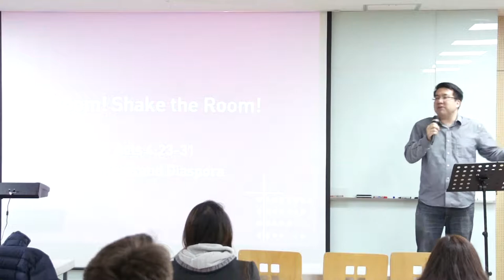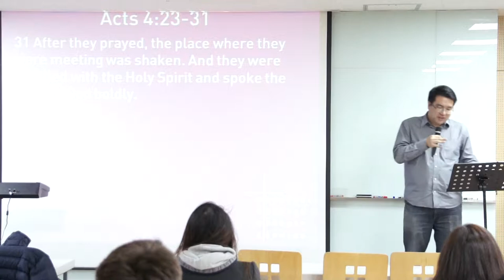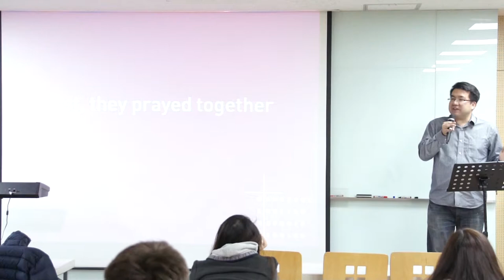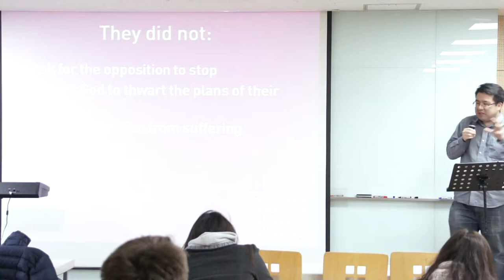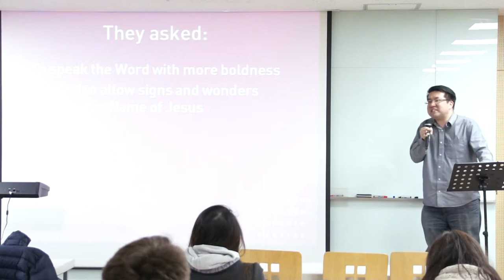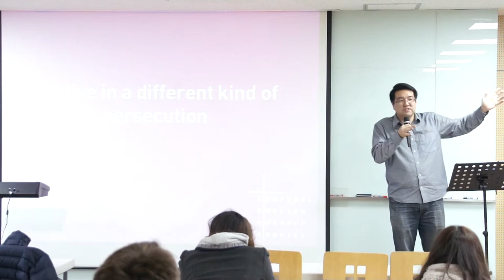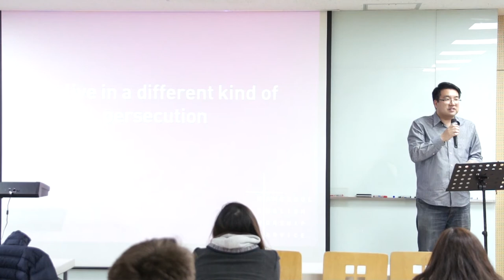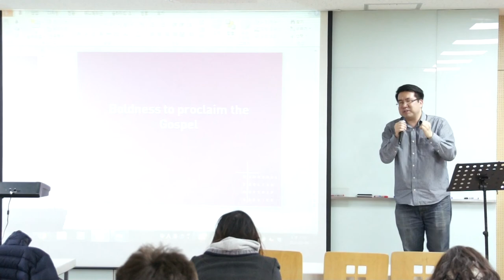140309 Boom! Shake the Room!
a message on Acts 4:23-31